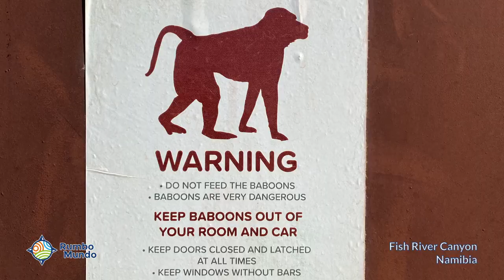Jazda nad niesamowitym Fish River Canyon - Namibia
Jedno z najpiękniejszych miejsc, a na pewno jedna z NAJWIĘKSZYCH (dosłownie!) atrakcji Namibii: Fish River Canyon. Leży ok. 650 km na południe od Windhuk, więc nie jest blisko i wielu podróżnych "wycina" go ze swoich planów. Niesłusznie, bo niezależnie od tego czy faktycznie jest drugim największym kanionem po Kolorado (i czy Kolorado jest pierwszy), na pewno jest to wyjątkowe, piękne miejsce warte odwiedzin.
Garść porad:
1/ kemping Hobas NWR leżący w północno-wschodniej części kanionu na pewno jest świetnym punktem wypadowym. Jest stosunkowo łatwo dostępny i oferuje łatwy dostęp do wielu świetnych punktów i tarasów widokowych. To stąd także możemy wjechać na drogę prowadzącą wzdłuż krawędzi kanionu.
2/ po drugiej - zachodniej stronie - dobrym miejscem na nocleg jest Fish River Lodge; można tam dojechać objeżdżając kanion od północy lub - ciekawiej - przejeżdżając przez jego niższą południową część (droga jest trudna i stricte dla samochodów 4x4); z Fish River Lodge organizowane są krótsze wyjazdy oraz wycieczki piesze do kanionu;
3/ jedyny w miarę powszechnie dostępny sposób na zejście pieszo na dno kanionu to wybranie się na 4-5 dniowy trekking, którego trasę specjalnie wyznaczył Park Narodowy; odpowiednie zezwolenie trzeba zarezerwować i opłacić wcześniej;
4/ wiele przewodników po Namibii informuje, że Fish River jest drugim największym kanionem świata, zaraz po kanionie Kolorado w USA; oczywiście można to mierzyć na wiele sposobów, ale na pewno jest jeszcze kilka miejsc na świecie, które chwalą się tym samym... Tymczasem niezależne źródła wskazują, że Fish River Canyon jest raczej 5. największym na świecie, a kanion Kolorado mniej więcej 3. :-D
5/ Fish River Canyon leży ok. 650 km na południe od Windhuk; dojazd jest dobry - ładną, asfaltową drogą, ale jednak długi; po drodze warto odwiedzić Quiver Tree Forest i Giant's Playground lub - jeśli nadjeżdżacie od zachodu - Luderitz i słynne Kolmanskop.